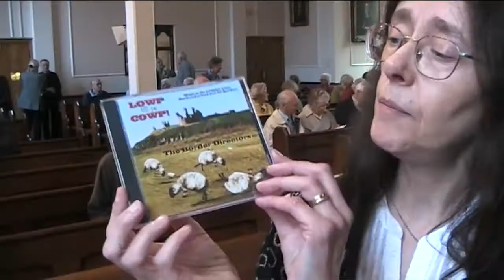Directors deliver the sound of Northumberland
A MORPETH based band which showcases the traditional music of Northumberland has just launched a new CD.

The Border Directors, who have been playing together in one form or another for 25 years, kicked off a new series of lunchtime concerts at St George's Church, Morpeth, featuring tracks from their new release 'Lowp Til Ye Cowp', among others.

The CD is available from The Chantry, Morpeth.